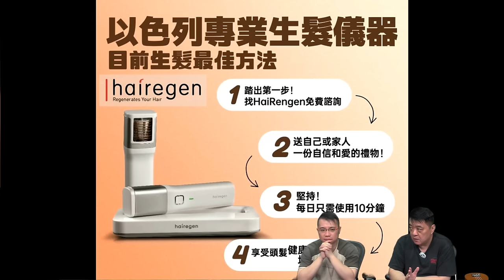啤梨頻道 20240430 P5 大陸女大生瞞男友「肉償房租」！每月16次 除房東外仲要招呼埋房東老友！乾炒牛河分開炒？連鎖快餐店牛肉無色水疑白烚煮熟上碟惹爭議！5月假期啤梨頻道營業時間！